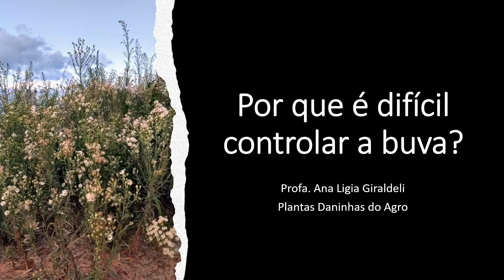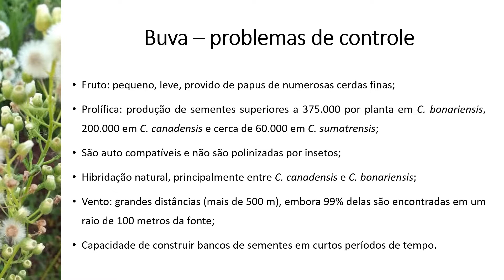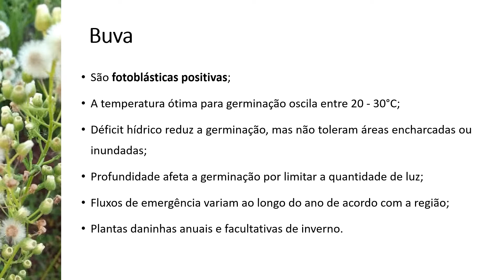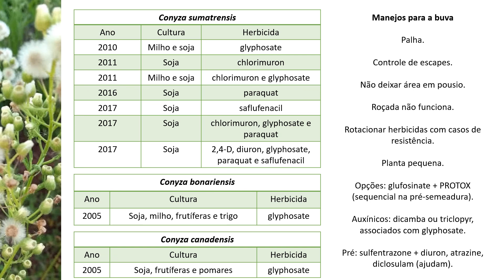Quais os problemas no manejo da buva?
Na aula de hoje vemos as características da buva que tornam ela de difícil controle.
A buva tem alta capacidade de produção de sementes, que são facilmente dispersadas pelo vento.
Formam grandes bancos de sementes em um curto período de tempo.
Alguns manejos são essenciais como: não deixar a área em pousio, controlar os escapes, manter o solo sempre coberto com palha ou uma cultura de cobertura, fazer o manejo de entressafra, usar herbicidas pré-emergentes e fazer o controle com as plantas ainda pequenas.